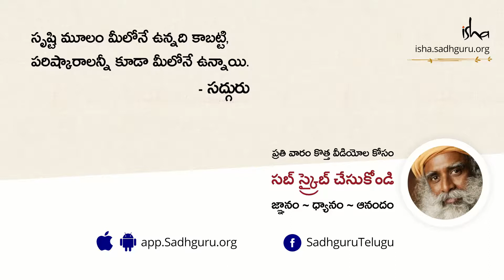దేవర దాసిమయ్య అద్భుతమైన నిస్వార్ధ సాధువు Devara Dasimayya Adhbhutamaina Nisvardha Sadhuvu